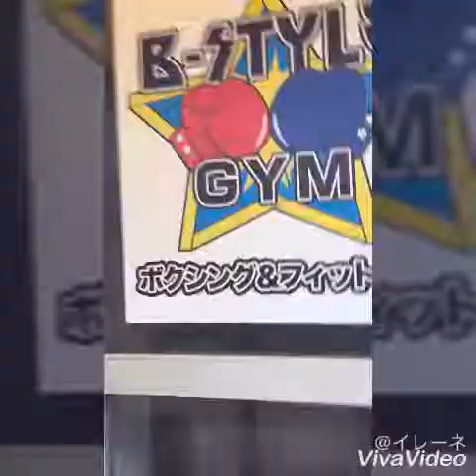Finished project (boxing gym)